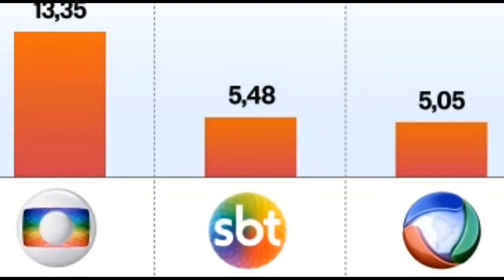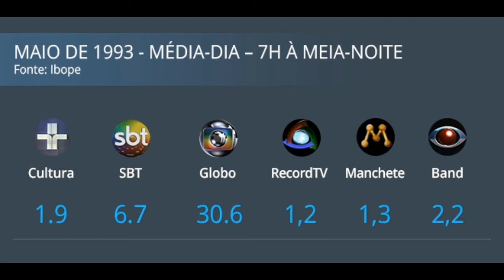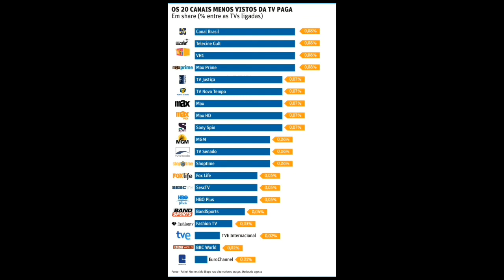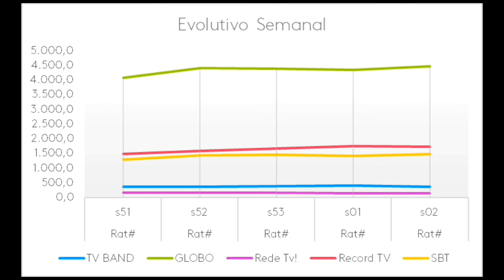Crescendo X Descendo - a guerra pela audiência na televisão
Nesse video irei falar da ótima e péssima audiência na televisão.

Narração e Edição: Gabriel Onaivi (@onaivigabriel)
Roteiro: Matheus Vinan (@vih_math)
Direção: Bruna Calmon (@brunacalmon)